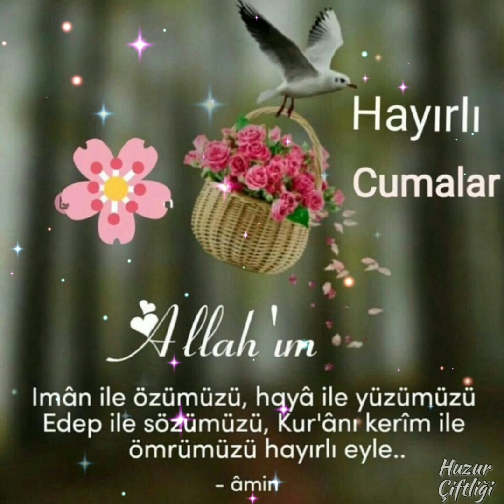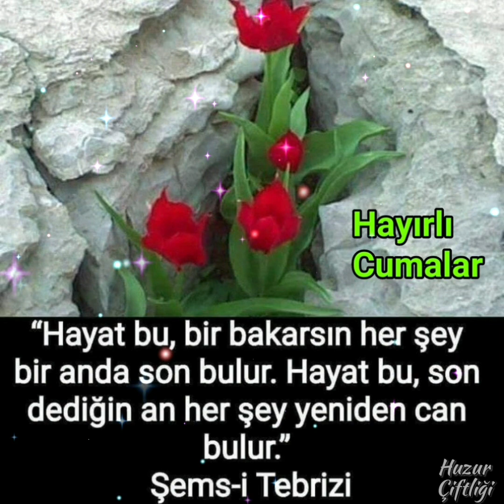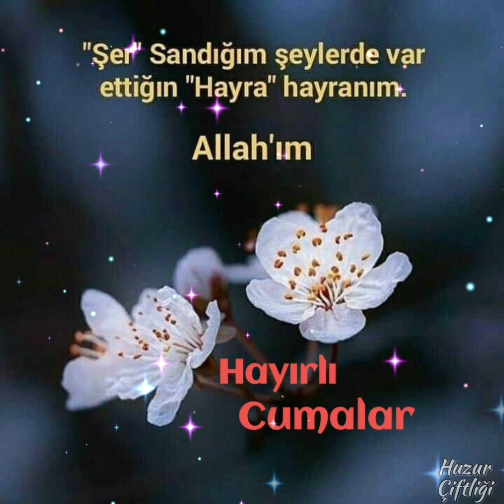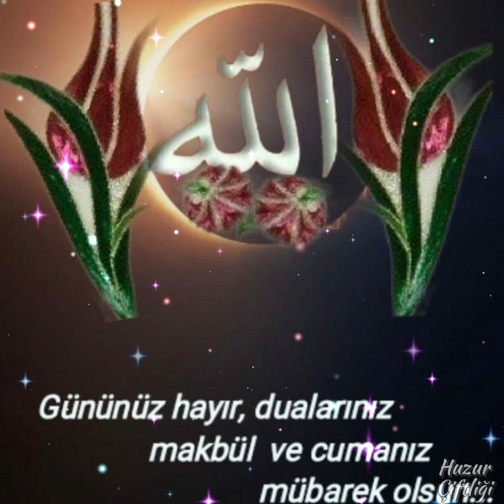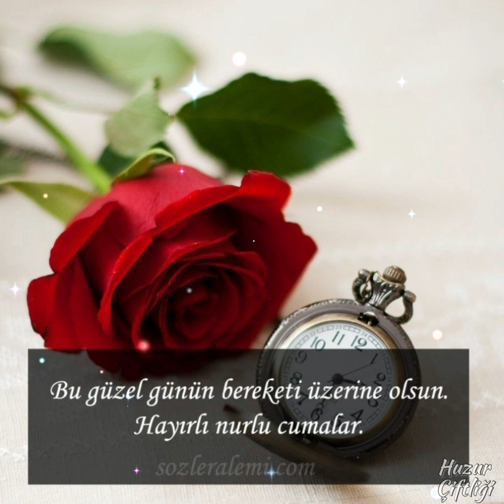EN YENİ 🌹 CUMA MESAJLARI 🌹 RESİMLİ 🌹 İLAHİLİ 🌹 DUALI 🌹 ÖZLÜ SÖZLÜ 🌹 VİDEOLU 🌹 WHATSAPP DURUM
Cuma akşamı mesajları
Cuma mesajları resimli
Cuma mesajları sözlü
Hayırlı Cumalar mesajları
İlahili cuma mesajları
Cuma günü sözleri 2021
Mübarek günler geceler
Dini paylaşımlar, Dini sözler
İbretlik sözler, İslami videolar
WhatsApp mesajları
WhatsApp durum
WhatsApp video
Whatsapp sözleri
Cuma mesajları YouTube
Cuma mesajları Facebook
Cuma mesajları İnstagram
Durum sözleri, Harika sözler
Süper sözler, Kısa sözler 2021
Düşündüren sözler
Anlamlı sözler 2021
Özlü sözler 2021
Etkili sözler 2021
Manalı sözler 2021
Hz. Muhammed Sav sözleri
Dua Hadis Ayet
Mevlana sözleri
Huzur Çiftliği